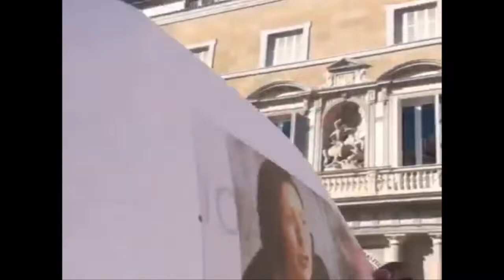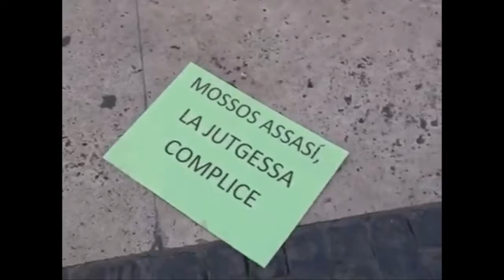Marcha Reparación por Aliu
En 2010, la policía catalana,  "Mossos d'Esquadra", dirigida por el político comunista Joan Saura, ( Iniciativa per Catalunya), mató de una paliza en Lleida al militante de FOJA y hermano menor del presidente cimarrón local Asumane, brother ALIU DJOB.

Días después, la dirección del movimiento panafricanista de España lanzó marchas de protesta en toda Cataluña. Su memoria sigue viva, ¡sigue en pie!
Protesta en plaza Sant Jaume, (Barcelona).

Portavoces:
Abuy Nfubea ( Portavoz estatal Movimiento Panafricanista)
Asumane Diop ( President panafricanista Lleida)
Associació Guinea Bissau BCN
Salud ( Panafricanos Tarragona)
Kemit Kareba ( Movimiento Panafricanista Cataluya)
Cristina (Intelectual, actriz y poeta)
Bubba  (FOJA Barcelona)